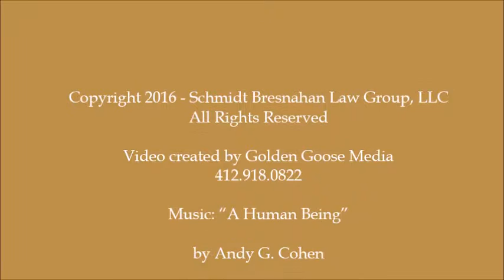Pittsburgh Child Custody Lawyer - Pittsburgh Child Custody Attorneys - Schmidt Bresnahan Law Group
The Pittsburgh child custody lawyers of Schmidt Bresnahan Law Group understand how emotionally taxing it is to create a parenting plan. Our child custody attorneys have more than a decade of experience helping individuals in Pittsburgh and surrounding communities make informed decisions about child custody and parenting plans and in seeking the best possible outcome. Heather Schmidt Bresnahan is an effective negotiator and a relentless trial lawyer. Her extensive family law background includes effective representation in Native American custody cases.